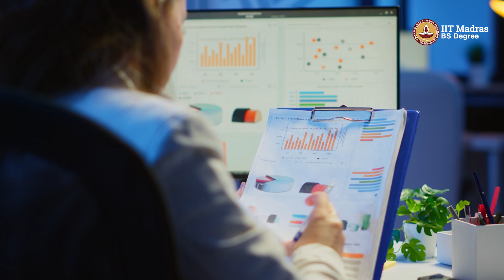BS Degree Program has Helped Me Secure Internships | BS Degree Toppers '24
Discover the stories behind the top-ranked students in the BS Degree in Data Science program. Learn about their journeys, the obstacles they overcame, and the passion that fueled their pursuit of excellence in this cutting-edge field.

Enrollment is NOW OPEN! Take advantage of this opportunity to gain inspiration from the best and unlock your potential in data science.